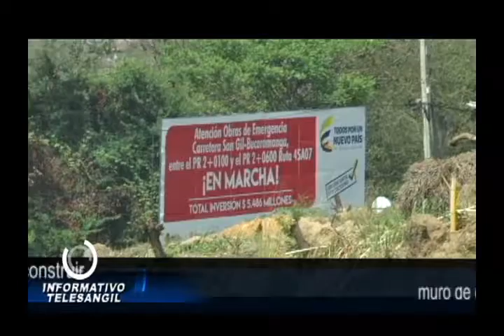Informe Ochoa 25 feb